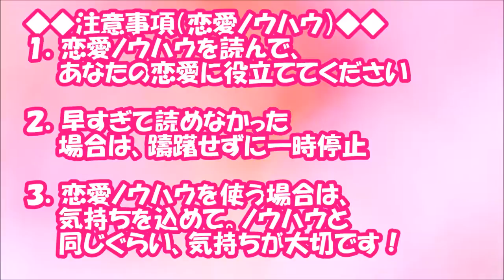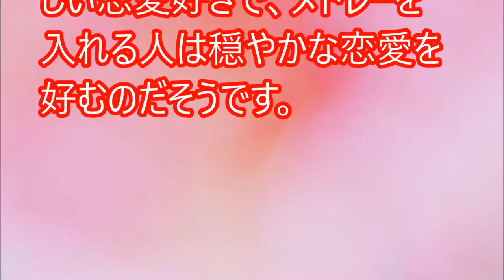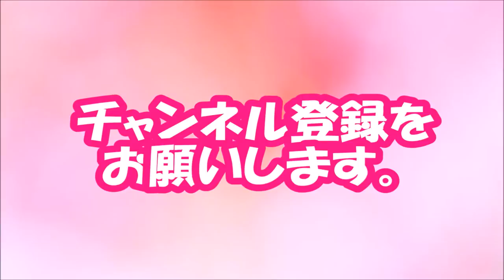【閲覧必須！】福山雅治にEXILE…カラオケで上手に歌われたらときめく曲【相互登録2016】